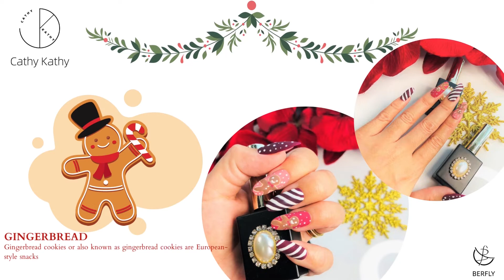| Easy Christmas Nail Art | Nordic Edition by Cathy Kathy | Berfly International |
▶Cathy Kathy
Local gel polish brand used by professionals! Get social, check them on Link Tree!

▶Cathy Kathy LazMall
Cathy Kathy brand's flagship store on Lazada! Please follow for exclusive sale promos!

▶Cathy Kathy Shopee Mall
Cathy Kathy brands flagship store on Shopee! Please follow for exclusive sale promos!

▶BERFLY FACEBOOK GROUP
We created this group exclusively for all Berfly International Clients and Customers. We share beauty tips and tutorials using our products here! We also post special and exclusive promo deals here.

▶ SHOPEE
Check our super marked down prices on Shopee